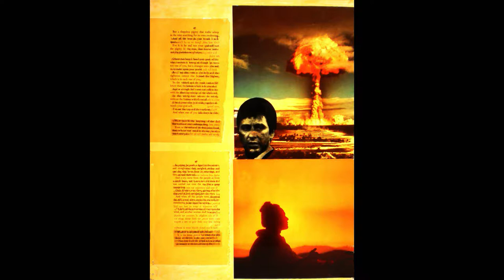Paganini Concerto 5 Campanela * * *